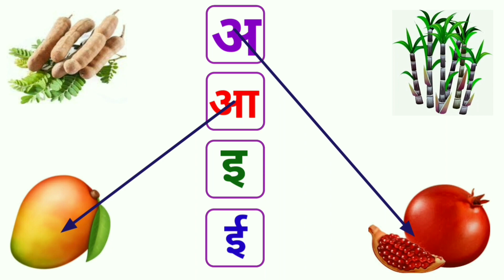हिन्दी वर्णमाला, a se anar, अ से अनार, Hindi varnmala, आ से आम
अ से अ: तक वर्णमाला, हिंदी वर्णमाला, अक्षर ज्ञान, अ से अनार, आ से आम, इ से इमली, ई से ईख, hindi varmala, hindi alphabets, a se aaha tak, a se anar, varnmala in Hindi, Hindi varnmala uchcharan, हिंदी वर्णमाला उच्चारण, a se anar in hindi